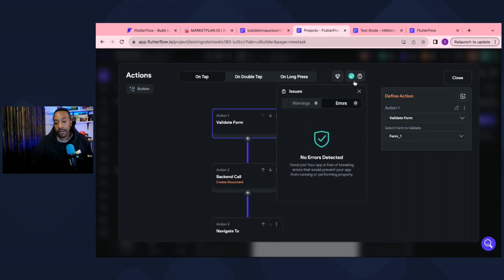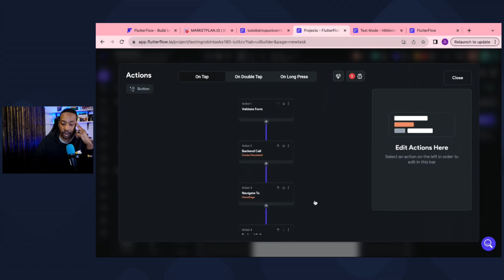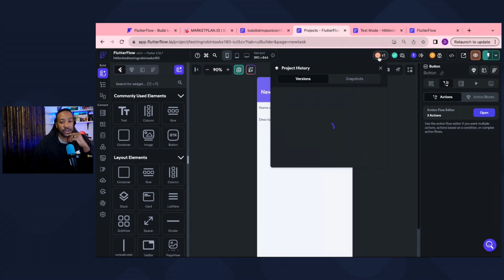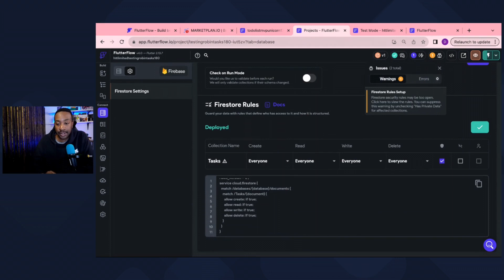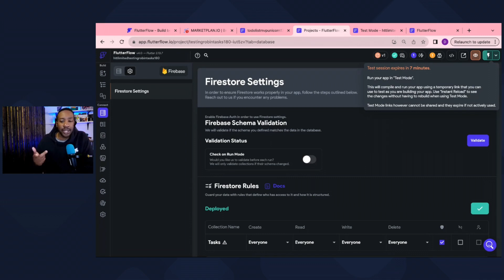How to debug in FlutterFlow: a step-by-step guide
In this guide, you'll learn the intricacies of debugging in Flutter Flow, a pivotal skill for any aspiring developer.

Presented by No Code MBA, this video features Flutter Flow expert, @docwilliams  , offering a deep dive into identifying and resolving errors within your applications.

From navigating the action flow editor to interpreting error messages and managing warnings, this tutorial ensures you're equipped to enhance your Flutter Flow projects.

Want to learn more about how to use Flutter Flow for beginners?

Get our full course (link above).